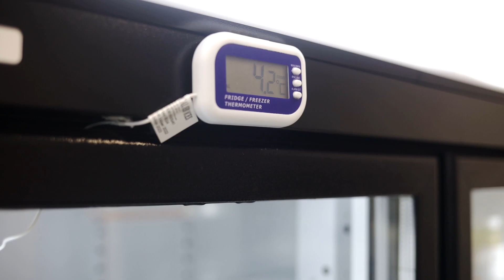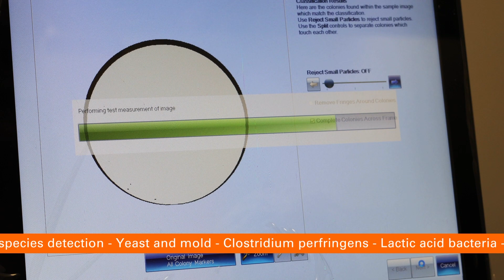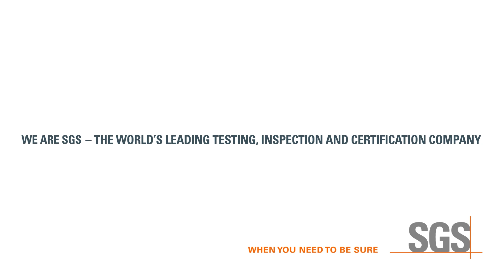Newly opened microbiological testing laboratory in Centurion, South Africa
We are delighted to announce that we have opened a brand-new 17025-accredited microbiological testing laboratory in South Africa, located in Centurion, a suburb of Pretoria.